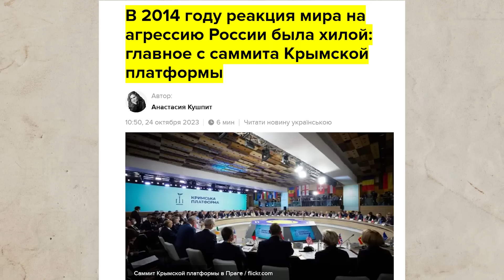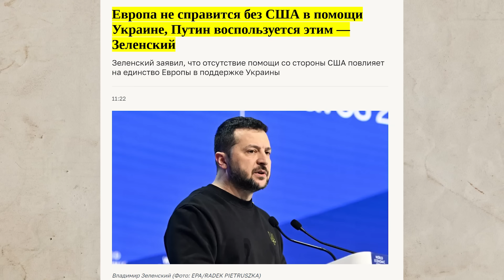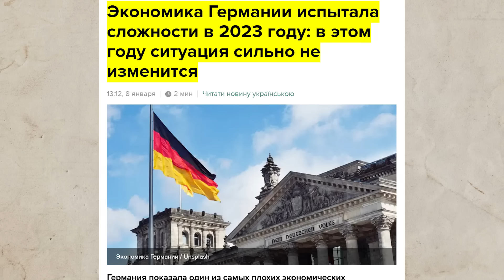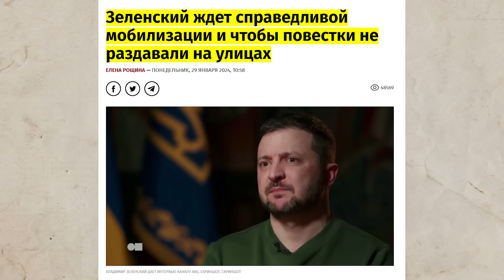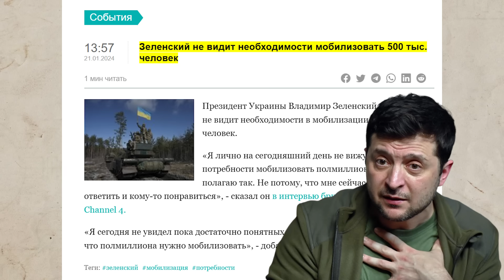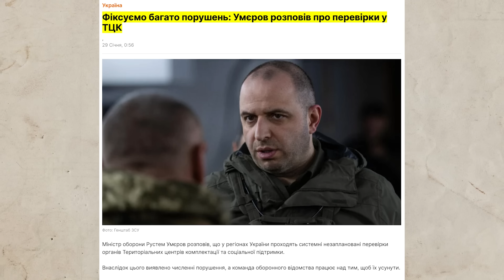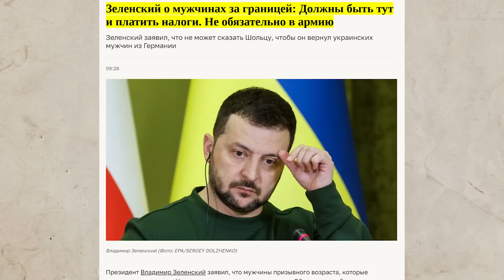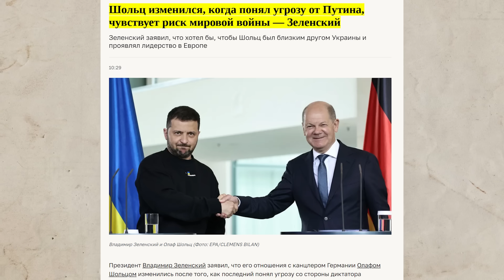Плохой Залужный, хороший Зеленский?